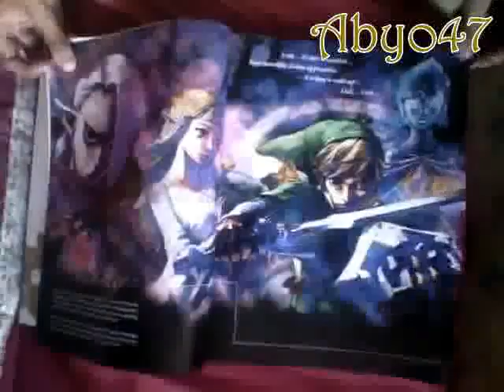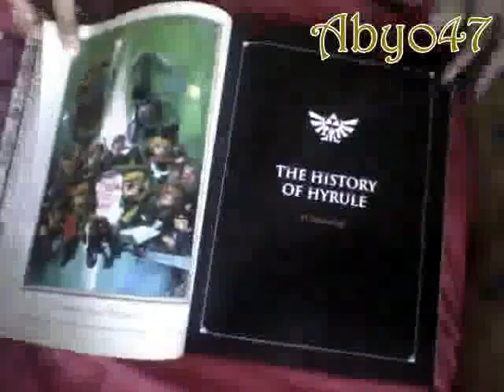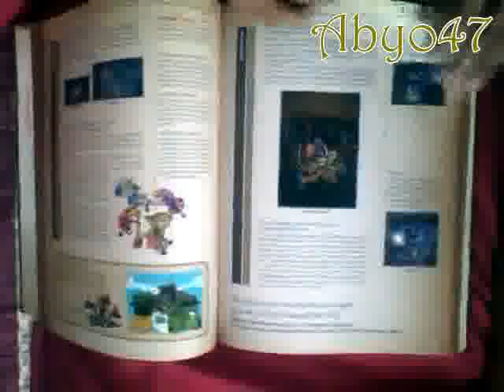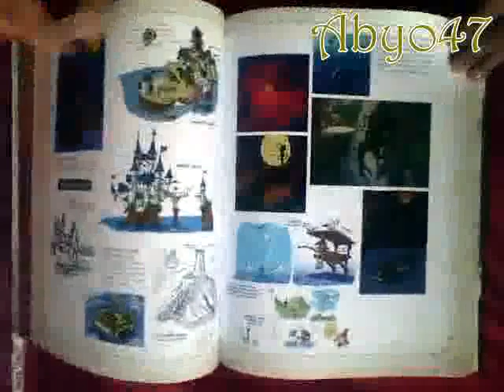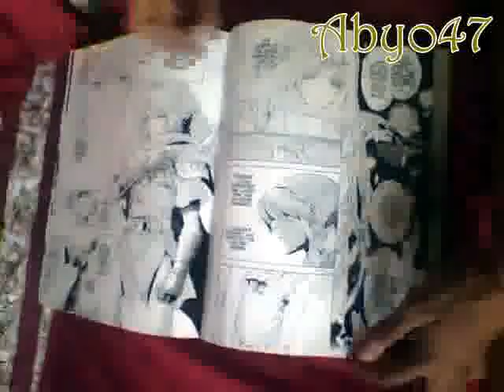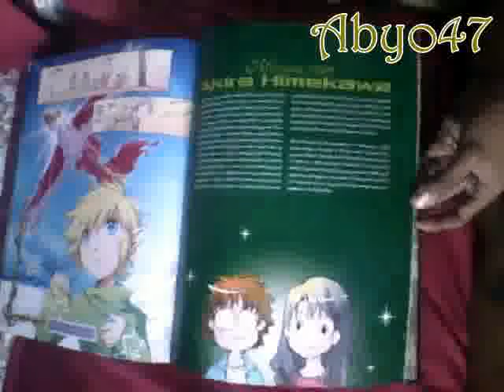The legend of Zelda Hyrule Historia